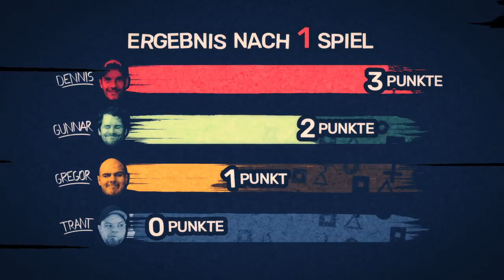Beef Jr. #01 - Treadnauts | Staffel 2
Ein vertrauter Wettkampf, vier neue (alte) Gesichter: Royal Beef erhält Verstärkung! Gunnar, Dennis, Gregor und Trant stellen sich im „Beef Jr.” dem ultimativen Nerdkrieg. In acht verschiedenen Runden gilt es Spiele unterschiedlichster Art zu meistern, fliegenden Controller auszuweichen und mentale Kriege zu führen. Möge der Kampf um den Titel des neuen Beef Champions beginnen!